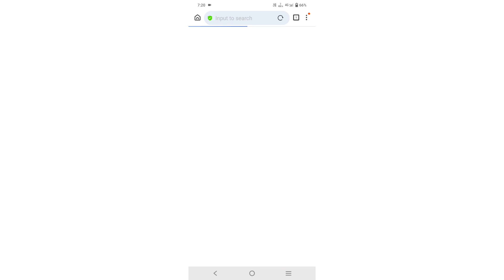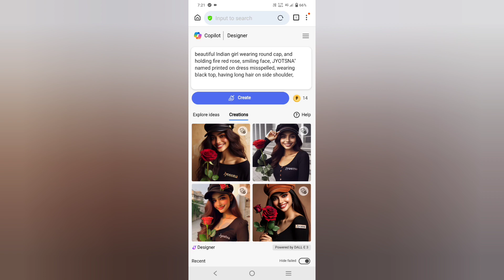bing image creator girl | bing image creator girl and boy | bing image creator girl name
🔷PROMPT IN VIDEO SO WATCH 🔷